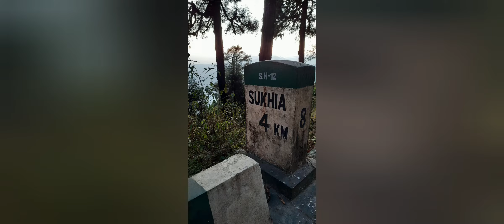NJP to lepchajagat | North Bengal trip | Day 1